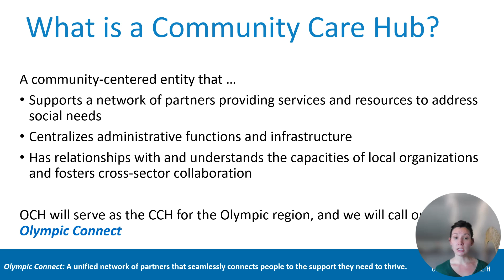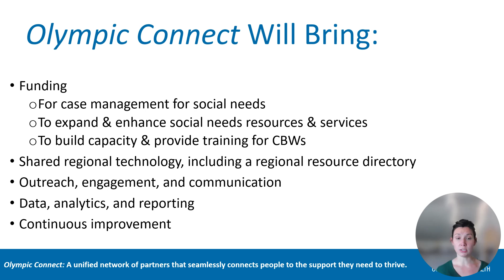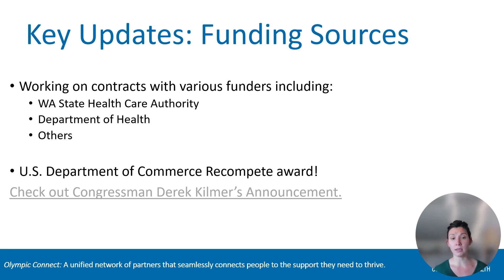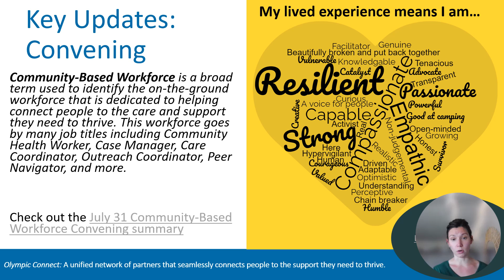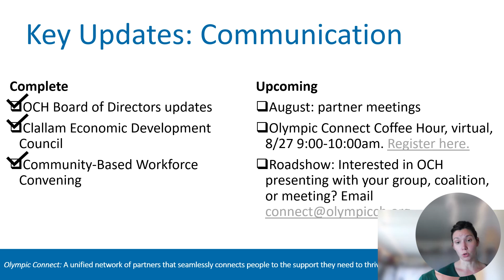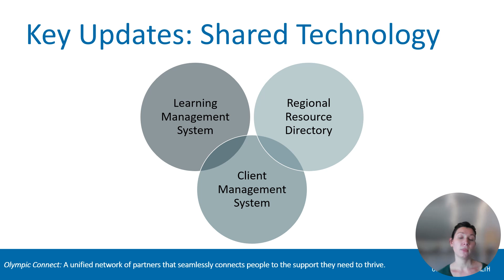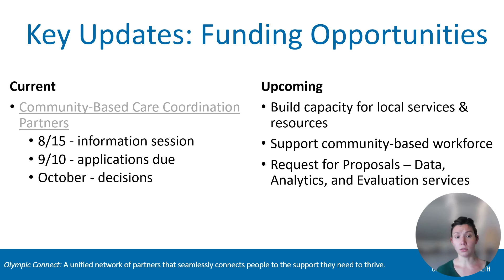Olympic Connect Advisory Group Update, August 2024